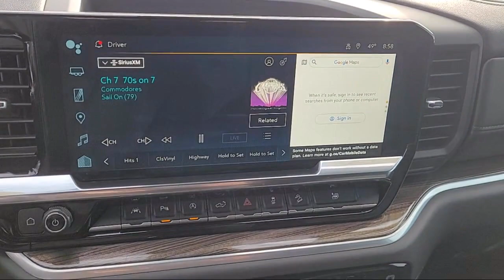2022 Chevrolet Silverado 1500 LT Trail Boss Crew Cab Sacramento Roseville Elk Grove Folsom Stock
2022 Chevrolet Silverado 1500 LT Trail Boss Crew Cab Stock Number: C43336A Vin:3GCUDFELXNG586303.